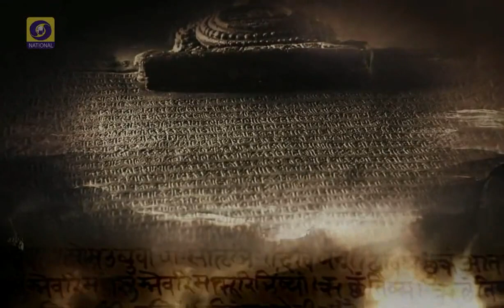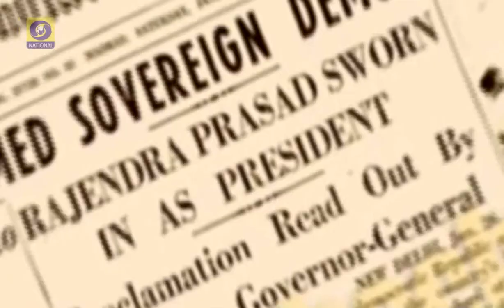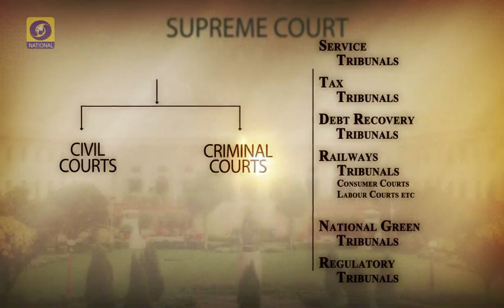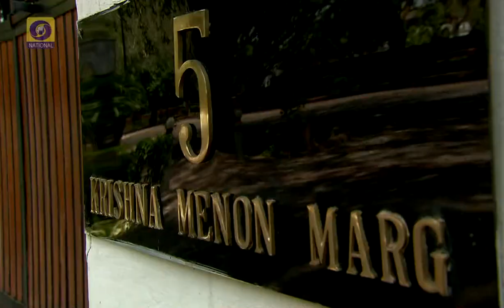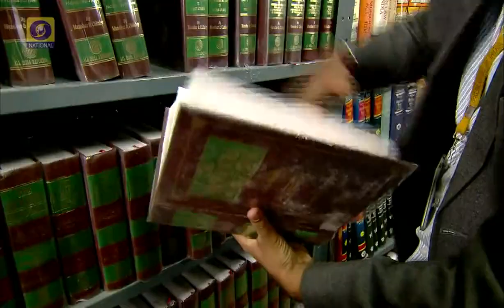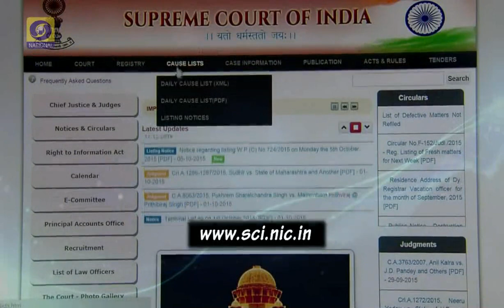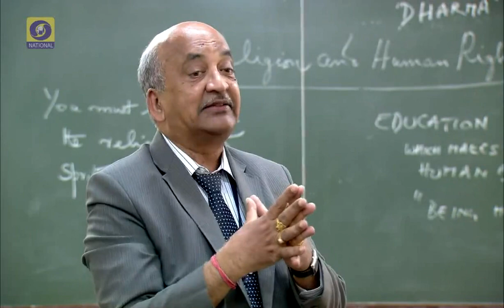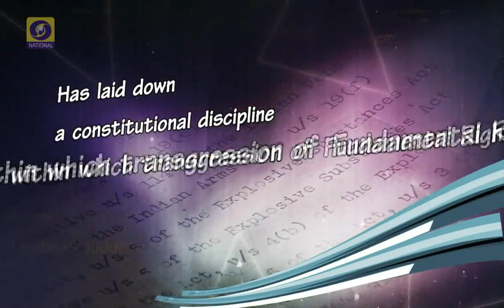Documentary on Supreme Court of India - "Truth Alone I Uphold"